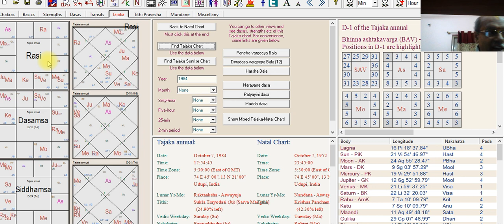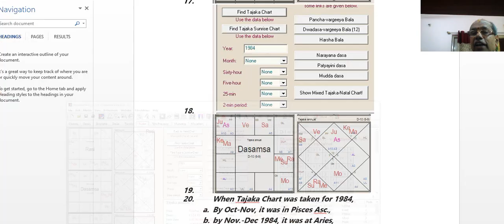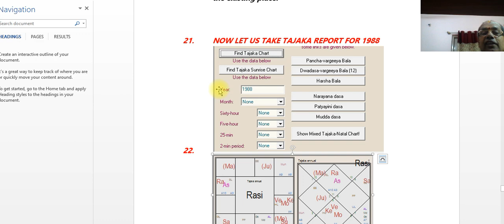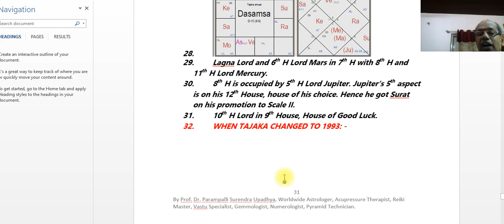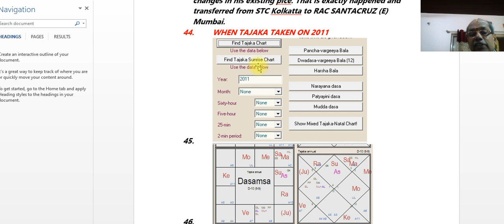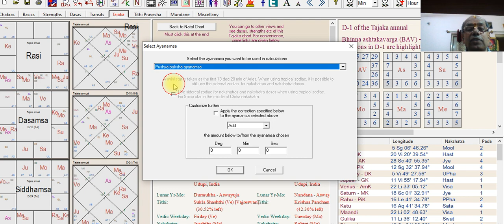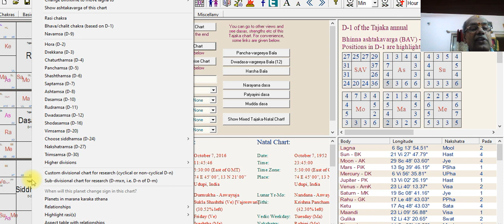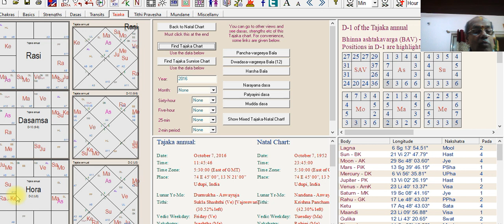ತಾಜಕ ಚಾರ್ಟನ್ನ ಉಪಯೋಗಿಸಿ ಹೇಗೆ ನಮ್ಮ ವೃತ್ತಿ ಮತ್ತು ಪ್ರಮೋಷನ್ ಇತ್ಯಾದಿಗಳನ್ನ ನೋಡುವುದು